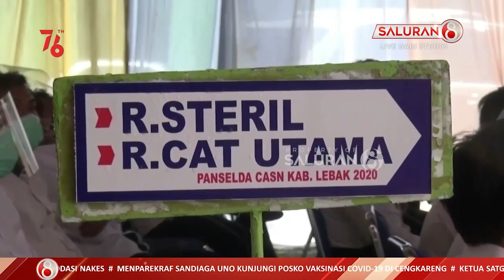Cegah Maladministrasi, Ombudsman RI Dirikan Posko Pengaduan Untuk Seleksi CASN 2021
- Ombudsman Republik Indonesia telah membuka posko pengaduan seleksi penerimaan calon aparatur sipil negara, atau CASN untuk PNS dan P3K tahun 2021. Hal ini dikemukakan oleh Robert Na-Endi Jaweng, anggota Ombudsman Republik Indonesia dalam konfrensi pers secara virtual pada Selasa 3 Agustus.